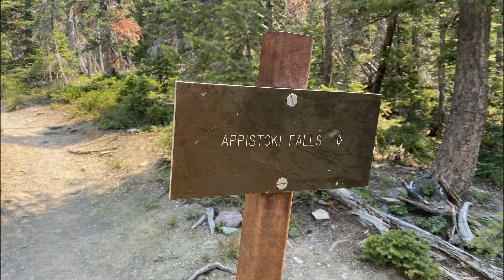Two Medicine Lake ~ Running Eagle Falls ~ Appistoki Falls ~ Continental Divide Trail ~ Glacier Park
A short visit to the Two Medicine area of Glacier National Park.  The Two Medicine entrance is located in the south east part of the park near East Glacier, Montana.  The highlight of this area is the spectacular Running Eagle Falls, named after a significant hero of the Blackfeet Nation.  There are also nice views of Two Medicine Lake and a number of great hiking trails.  This visit was in July 2021.